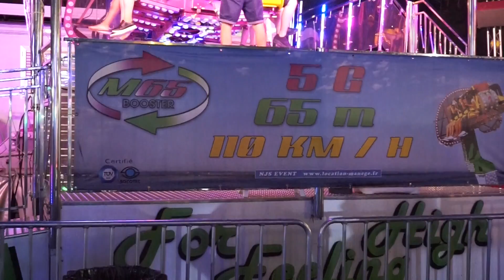➤ - 4 - LES VACANCES PEUVENT COMMENCER 😍🎡☀️ l NAÏA'S FAMILY VLOG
Bienvenue sur cette nouvelle Chaîne YouTube d'une petite & jeune famille remplie d'amour & d'aventures, qui vous propose des vidéos Haul, Retour de courses, face caméra sur divers sujets, etc.👪📷

WeMoms : Claudiax9 👶❤️
Vinted : Claudiiiiia9 👗